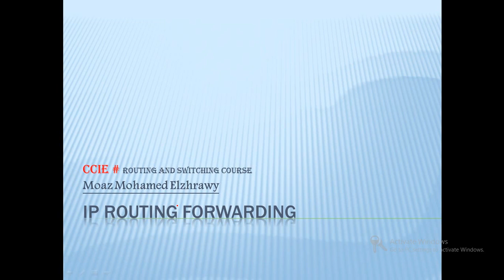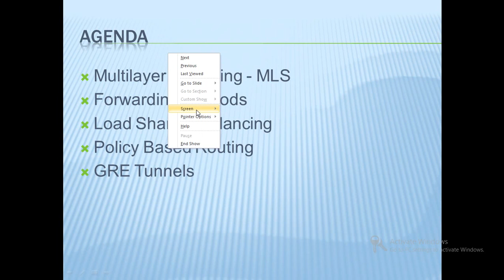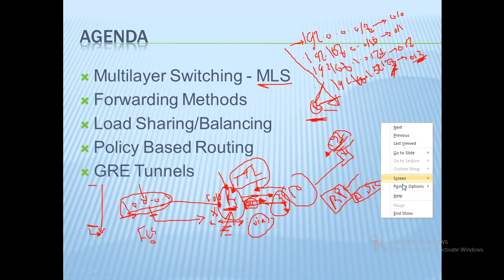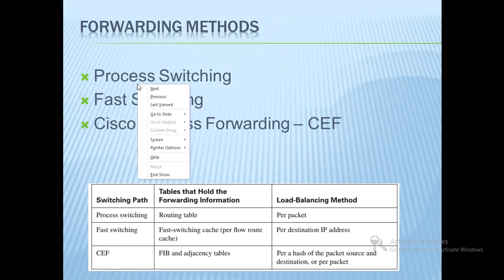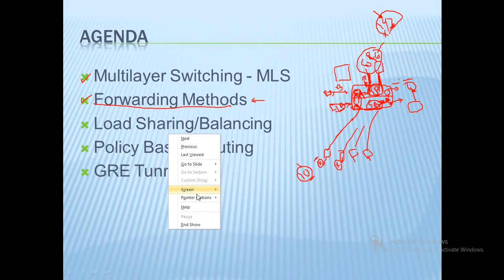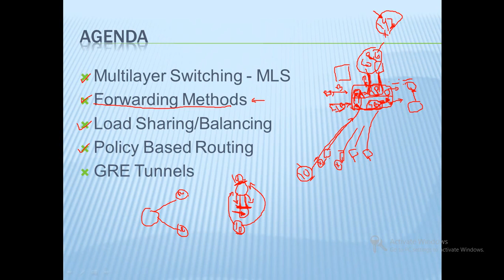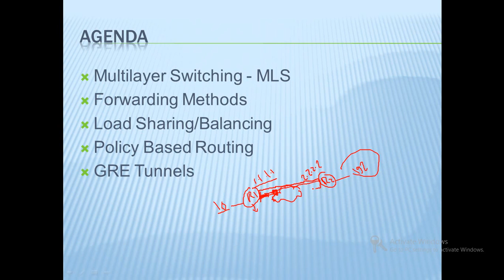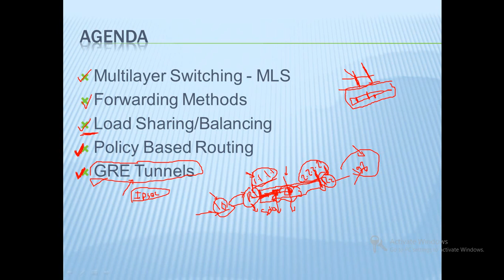04-CCIE Routing & Switching (IP Routing Forwarding) By Eng-Moaz Elzhrawey | Arabic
04-CCIE Routing & Switching (IP Routing Forwarding) By Eng-Moaz Elzhrawey | Arabic